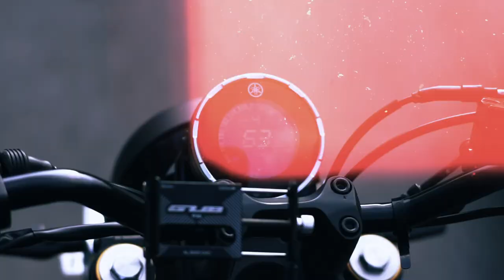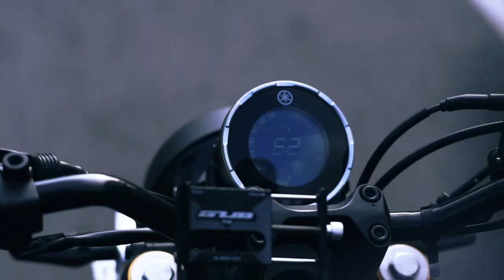Trip To Private Island in Skotong